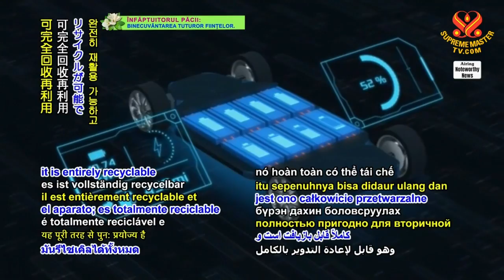1491 NWN 3 European engineers design new fast charging battery 6m